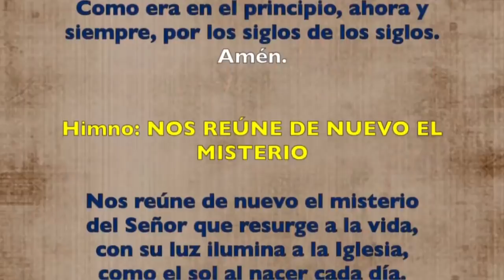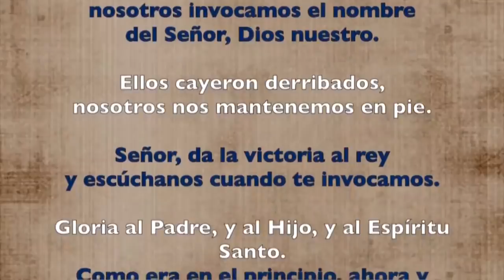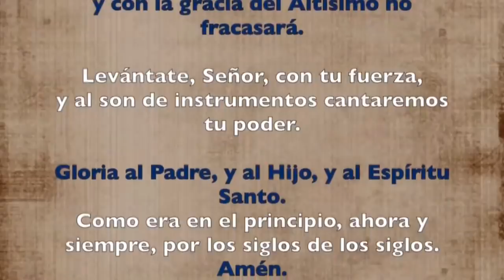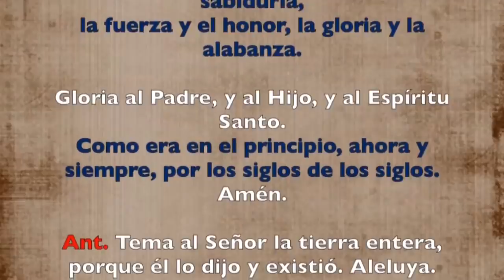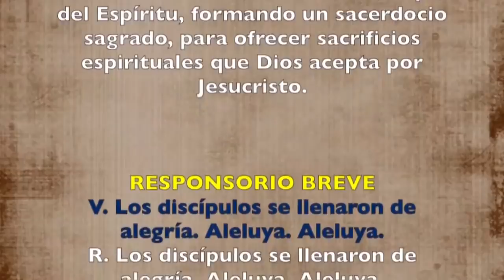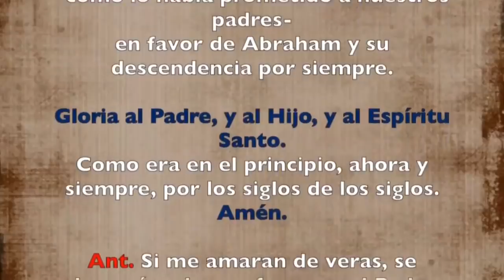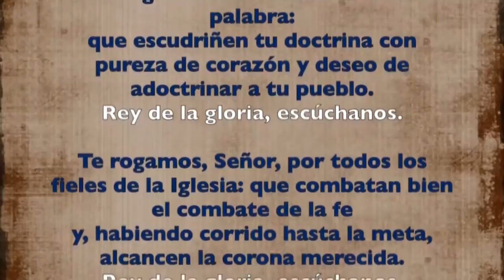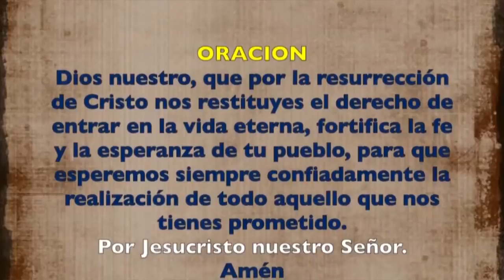Oración de la tarde (Vísperas), MARTES V semana de Pascua | Padre Sam